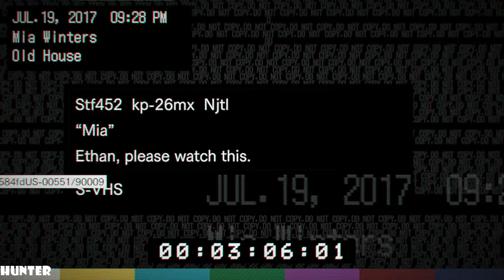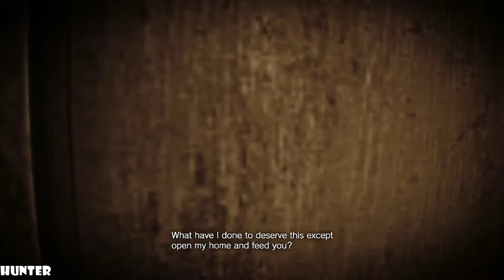Resident Evil 7 Biohazard Walkthrough Part 3 GAMEPLAY (1080p60FPS)